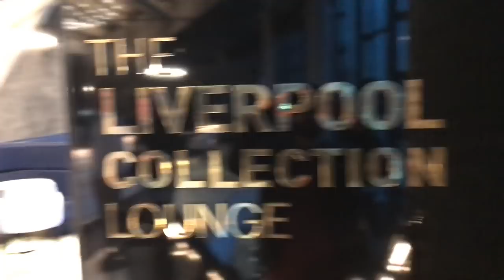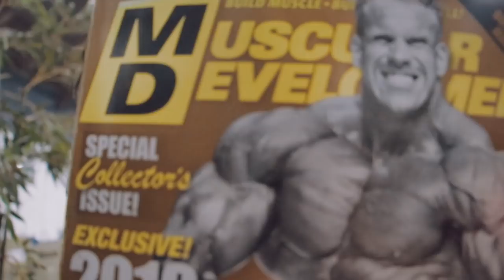GROW YOUR SHOULDERS | Training With 'Mr O' Jay Cutler + Motivational Interview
[Video Title]
[Video URL]